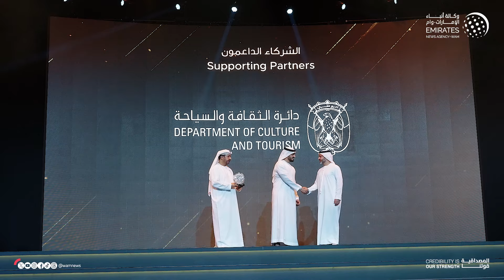زايد بن محمد بن زايد يتوِّج الفائزين بجائزة أبوظبي العالمية للجوجيتسو 2024